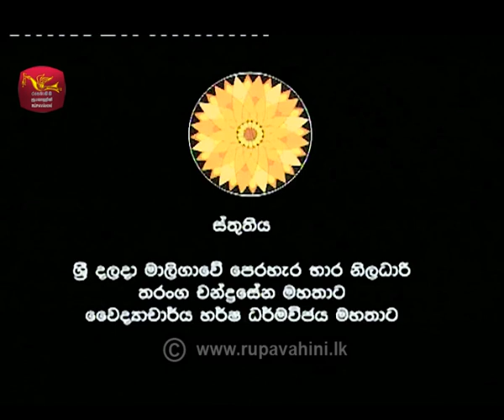නැදුන්ගමුවේ ඇත් රජු කලකට පෙර දළදා කරඬුව වැඩමවන්න නුවර ගිය හැටි - දෙවන කොටස